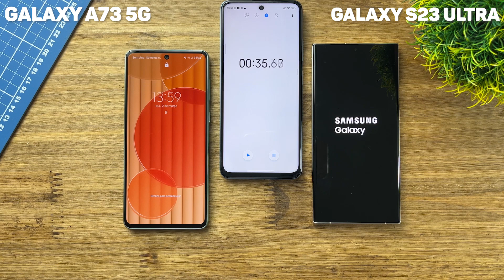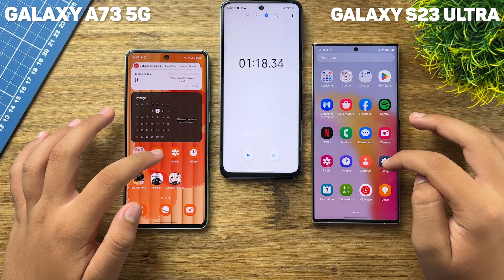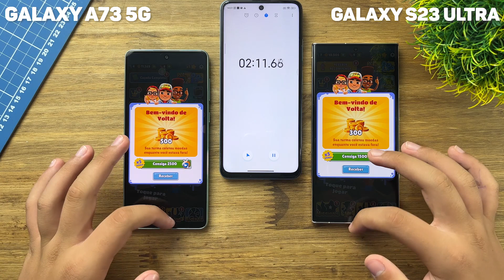SAMSUNG GALAXY S23 ULTRA VS SAMSUNG GALAXY A73 5G - FIRST SPEED TEST